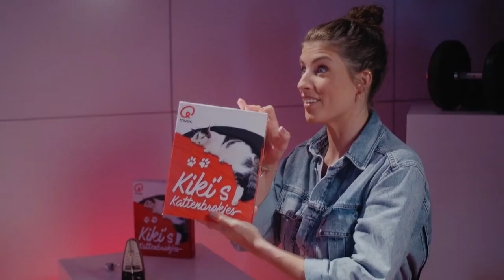Happy BD van Q Music. See modified description.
Yo People!

Do not think that I take all the love that comes to me for granted: I certainly value this and appreciate it very much!

Tiny.One/BackstageAtINXS
Tiny.One/PeterKoelewijn

Follow Me that Thou shalt resign THEN because Thou art fallen into the disfavor of the blessed, sinful folly of Pina Jones!

(Artists don't exist: These are PEOPLE! Idols? Only human. I'm only HUMAN!
I prefer not to use the word fan. That creates such a distance).
Also check the pinned reaction of this clip and all reactions to it and all reactions for an even more complete, complete, image if you like and thank you!

Salient detail/A chunk of serious information:

I have a very broad taste in music. I love The sound of music music (that musical) to hard rock and everything in between.
I'm a bit more picky when I speak Dutch. I can't appreciate everything about Dutch music. I usually don't like the carnival music.

PinaJones.nl

pinajones.net

Erwina.nl